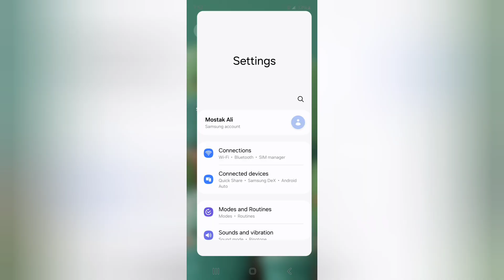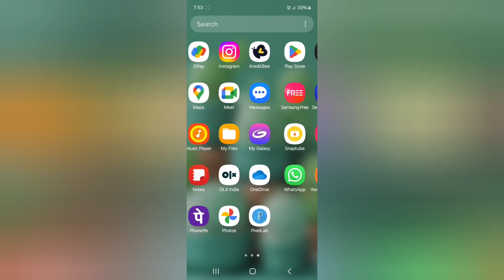Samsung A23 5g nfc kaise enable kare, how to activate nfc in Samsung, how to turn on nfc in Samsung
Samsung A23 5g nfc kaise enable kare, how to activate nfc in Samsung, how to turn on nfc in Samsung, nfc settings